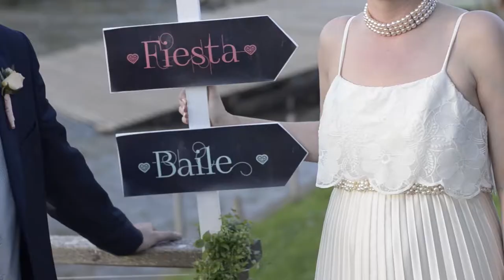Bodas 6 - Producciones TS